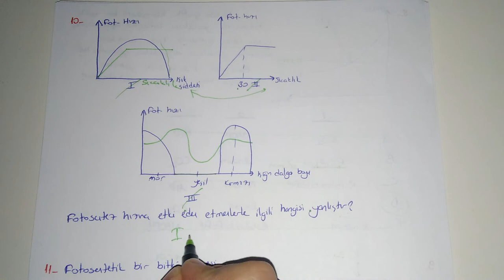70) ÖABT BİYOLOJİ SORU ÇÖZÜMÜ - 9